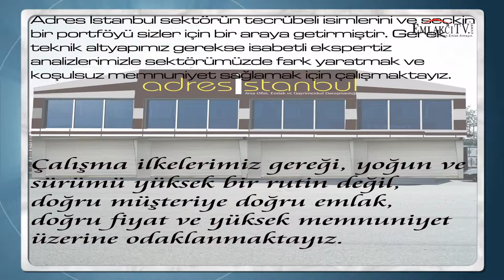Akfıratta Arsalar - Adres İstanbul [Emlakcitv.com]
Tanıtım Filmi
Akfıratta Arsalar - Adres İstanbul  sektörün tecrübeli isimlerini ve seçkin bir portföyü sizler için biraraya getirmiştir. Akfıratta Arsalar - Adres İstanbul  gerek Teknik altyapımız, gerekse isabetli ekspertiz analizlerimizle sektörümüzde fark yaratmak ve koşulsuz memnuniyet sağlamak için çalışmaktayız.Akfıratta Arsalar - Adres İstanbul

Akfıratta Arsalar - Adres İstanbul çalışma ilkelerimiz gereği , yoğun ve sürümü yüksek bir rutin değil, doğru müşteriye doğru emlak, doğru fiyat ve yüksek memnuniyet üzerine odaklanmalıyız.Akfıratta Arsalar - Adres İstanbul